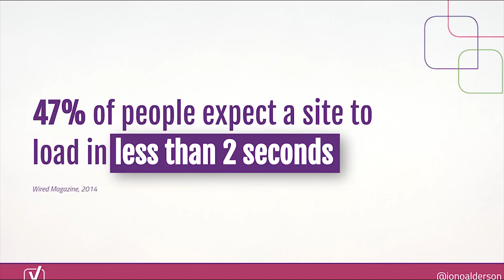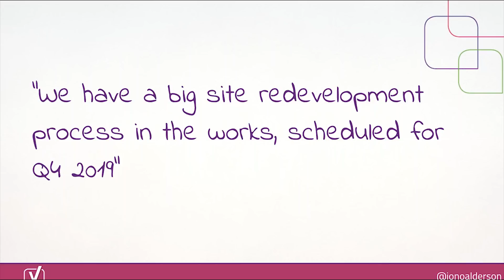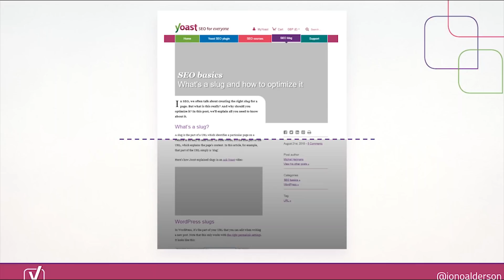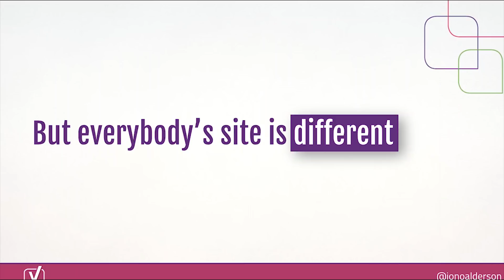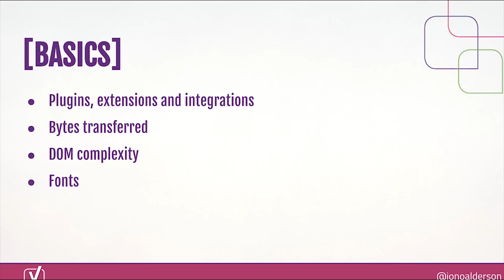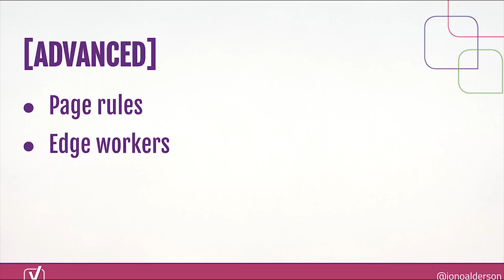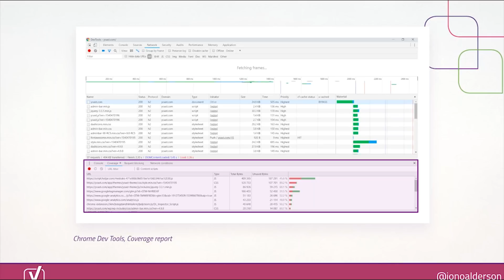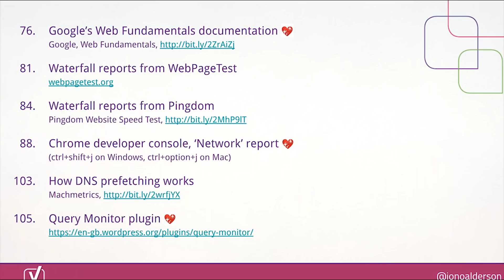How to Take Your Website Beyond Fast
Slow sites frustrate consumers. Frustration costs money.

To delight consumers, beat competitors, and to please Google, your site will need to load in under a second. And you'll need to get there fast, otherwise, your competitors might beat you to the finish line.

Sound impossible? Web performance is no longer an art, but a science.

Join this webinar as Yoast's Jono Alderson shares the tips, tricks, tools, and tactics you need to speed up your website.

In this presentation, learn:
- The tactics to get your site to load in under a second.
- How to prioritize all the different pieces when optimizing site speed.
- How improved web performance can help you get better rankings and conversions.